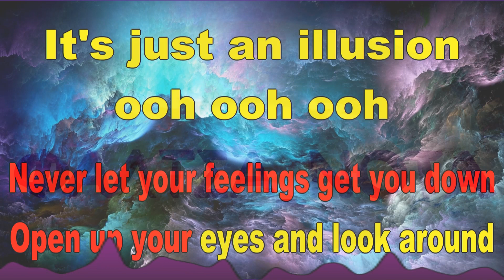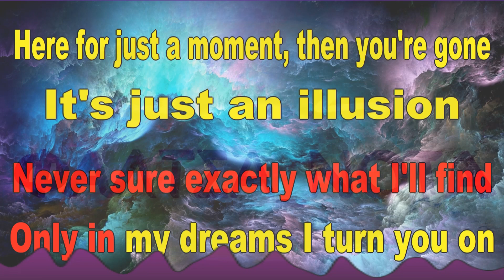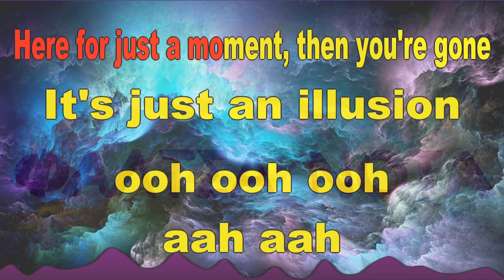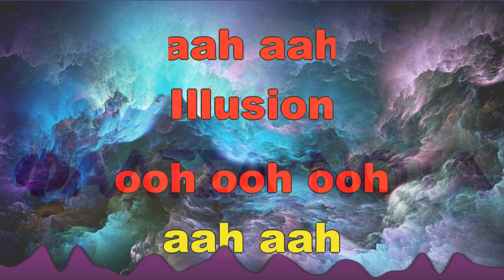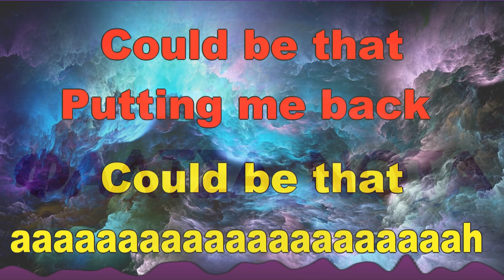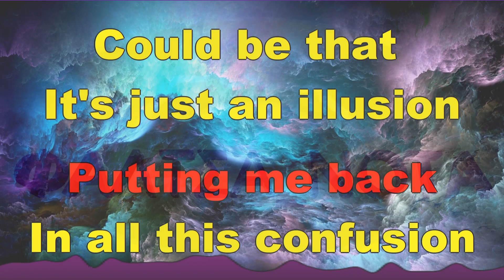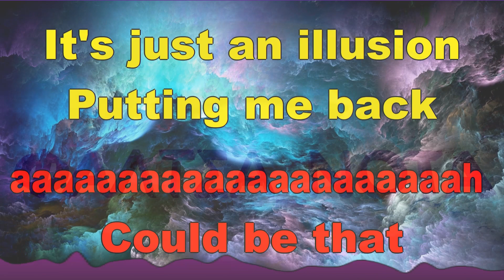Imagination - Just An Illusion (KARAOKE)